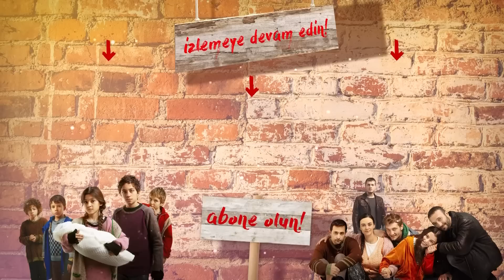Çocuklar açlıklarını bastırmak için yemek hayal ediyor - Ateş Kuşları 3. Bölüm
ATEŞ KUŞLARI SOKAĞA GERİ DÖNÜYOR

Yuvaları kül olan Ateş Kuşları, evsiz barksız kalır ve başladıkları noktaya yani sokaklara geri dönerler. Ali bu sefer de ailesini sokaklardan kurtarabilecek midir?

Geçmişte ise Köksüzler, İstanbul’un tepesine kurdukları ilk yuvalarında aile olmaya ve hayatta kalmaya çalışırlar.

MERCAN, EYÜBOĞLU KÖŞKÜ’NE GİRİYOR

Zıpkın, Gülayşe’nin bu çektiklerine dayanamaz ve geçmişin sırlarının ortaya çıkması için Mercan’ı Eyüboğlu köşküne hizmetçi olarak sokmanın bir yolunu bulur.  Bu yol onları amaçlarına ulaştırabilecek midir?

BARBAROS, GÜLAYŞE’NİN PEŞİNDE

Diğer yandan Gülayşe çöpte bulunduktan sonraki ilk yuvası olan sokağa tekrar dönmenin şaşkınlığını yaşamakta ve Barbaros’tan sonsuza kadar ayrıldığını sanmaktadır.

Oysa Barbaros, Gülayşe’yi babasına götürebilmek için peşlerine düşmüştür. Gülayşe farkında olmasa da Barbaros her an onu izlemektedir.